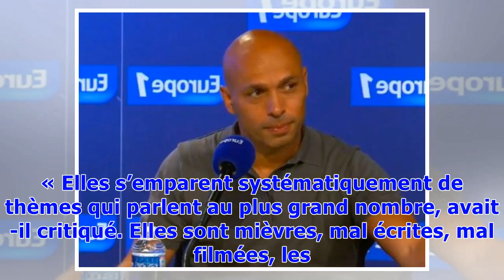Eric Judor critique les comédies françaises: «On est capable de faire mieux que le caca prout»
A l’affiche de Roulez jeunesse le 25 juillet prochain, premier film de Julien Guetta entre comédie et drame, Eric Judor était l’invité de Daphné Bürki sur Europe 1. L’animatrice n’a pas manqué de lui rappeler ses propos sur la situation actuelle de la comédie en France. « Elles s’emparent systématiquement de thèmes qui parlent au plus grand nombre, avait-il critiqué. Elles sont mièvres, mal écrites, mal filmées, les arrière-plans sont bâclés, les gags déjà vus deux cent mille fois. » Et l’humori...